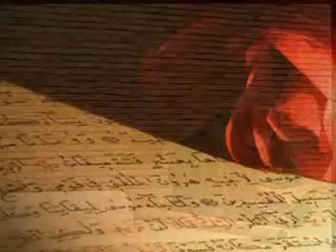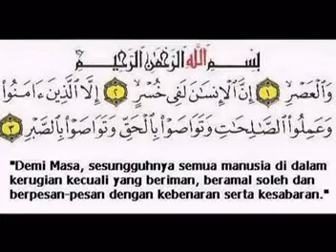Juz 8 Surat Al A'raaf ayat 65-87 by Syeikh Ar Rifai (IPH's video collections)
Tadarus Ramadhan Hari ke 8 -- Juz 8 (Al A'raaf ayat 65 - 87)
Assalamualaikum wr.wb
Sahabatku rahimakumullah.
Marhaban Ya Ramadhan, Selamat datang bulan Ramadhan,
Alhamdulillah kita telah memasuki hari ke 8 bulan suci Ramadhan. Sebagai orang yang beriman diwajibkan untuk berpuasa di bulan Ramadhan, bulan penuh rahmat dan magfirah dan bulan melimpahnya pahala bagi kita semua. Bulan di mana amal ibadah kita nilainya dilipat-gandakan dan dosa-dosa kita di bakar hingga habis oleh Allah.

Di bulan Ramadhan tersebut juga diturunkannya Al-Qur'an, sebagian menganggap tanggal 17 Ramadhan dan sebagian ulama menganggap turunnya Al Qur'an pada malam Lailatul Qadr tanggal 27 Ramadhan.

Oleh karena itu kita dianjurkan untuk membaca Al Qur'an dan tidak ada salahnya bila pada bulan tersebut sedapat mungkin kita mengkhatamkan membaca Al-Qur'an 30 Juz walaupun hanya 1x saja

Terlampir  adalah video Khatam Qur'an , dimana untuk  Hari ke-8 ini dibawakan Juz 8, Surat ke-7 Al A'raaf ayat 65 - 87 yang dibawakan oleh Imam Besar Masjidil Haram, Syeikh Hani Ar Rifai yang suaranya sangat merdu dan menggetarkan qalbu, dan dilengkapi/plus terjemahan di bawahnya.

Surah Al-A'raaf (bahasa Arab:الأعراف, al-A'rāf, "Tempat Tertinggi") adalah surah ke-7 dalam al-Qur'an. Surah ini terdiri atas 206 ayat dan termasuk pada golongan surah Makkiyah. Surah ini diturunkan sebelum turunnya surah Al-An'am dan termasuk golongan surah Assab 'uththiwaal (tujuh surat yang panjang). Dinamakan Al-A'raf karena perkataan Al-A'raf terdapat dalam ayat 46 yang mengemukakan tentang keadaan orang-orang yang berada di atas Al-A'raf yaitu: tempat yang tertinggi di batas surga dan neraka.
Pokok-pokok isi surat ke 7 -- Al A'raaf
1. Keimanan: Mentauhidkan Allah dalam berdoa dan beribadat; hanya Allah sendiri yang mengatur dan menjaga alam; menciptakan undang-undang dan hukum-hukum untuk mengatur kehidupan manusia di dunia dan di akhirat; Allah bersemayam di 'Arasy; bantahan terhadap kepalsuan syirik; ketauhidan adalah sesuai dengan fitrah manusia; Musa berbicara dengan Allah; tentang melihat Allah; perintah beribadat sambil merendahkan diri kepada Allah; Allah mempunyai al asmaaul husna.
2. Hukum-hukum: Larangan mengikuti perbuatan dan adat istiadat yang buruk; kewajiban mengikuti Allah dan rasul; perintah berhias waktu akan shalat; bantahan terhadap orang yang mengharamkan perhiasan yang dianugerahkan Allah; perintah memakan makanan yang halal lagi baik dan larangan memakan yang sebaliknya.
3. Kisah-kisah: Kisah Nabi Adam a.s. dengan iblis; kisah Nabi Nuh a.s. dan kaumnya; kisah Nabi Shaleh a.s. dengan kaumnya; kisah Nabi Syu'aib a.s. dengan kaumnya; kisah Nabi Musa a.s. dengan Fir'aun.
4. Dan lain-lain: Al Quran diturunkan kepada Nabi yang penghabisan dan perintah mengikutinya; Nabi Muhammad s.a.w. diutus untuk seluruh manusia; adab orang mukmin, adab mendengar pembacaan Al Quran dan berzikir; rasul bertanggung jawab menyampaikan seruan Allah; balasan terhadap orang-orang yang mengikuti dan mengingkari rasul; da'wah rasul-rasul yang pertama sekali ialah mentauhidkan Allah; tentang ashhaabul A'raaf yang berada antara syurga dan neraka; Allah pencipta makhluk; manusia adalah makhluk yang terbaik dijadikan Allah serta mempunyai kesediaan untuk baik dan untuk buruk; permusuhan syaitan terhadap Bani Adam; manusia khalifah Allah di muka bumi; kehancuran sesuatu kaum adalah karena perbuatan mereka sendiri; tiap-tiap bangsa mempunyai masa jaya dan masa kehancuran; Allah mencoba manusia dengan kakayaan dan kemiskinan; istidraj azab Allah terhadap orang-orang yang mendustakan ayat-ayat-Nya.

Sahabatku,
Insya Allah, saya akan upload Khattaman Al Qur'an 30 juz via FB dan youtube dari Surat Al Fatihah - An Naas.

Mari setiap hari kita khattamkan 1 Juz, sehingga pas hari ke 29 atau 30 Ramadhan nanti kita sudah menamatkan 30 Juz, yang dibawakan adalah 4 Imam Besar Masjidil Haram (Syeikh Suddais, Syeikh Shuraim, Syeikh Ar Rifai dan Syeikh Juheny).

Selamat menunaikan ibadah shaum Ramadhan dan selamat berlomba mengejar amalan di bulan pelipatgandaan amal ini.

Semoga Allah memudahkan jalan kita menuju kebaikan dan senantiasa merahmati dan meridhai kita semua dan menetapkan iman, islam dan ihsan di hati kita.

Terima kasih banyak. Semoga bermanfaat

Bârakallâhu lî wa lakum, Matur syukran n Terima kasih.

Billahit taufiq wal hidayah
Wassalamualaikum wr.wb
Imam Puji Hartono/IPH(Gus Im)

"Utamakan SEHAT untuk duniamu, Utamakan AKHLAK dan SHALAT untuk akhiratmu"